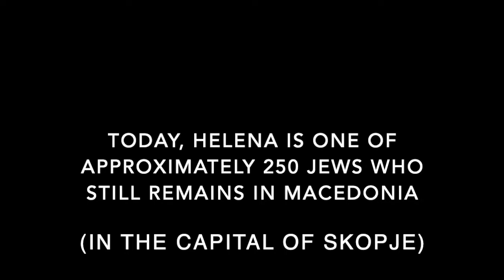En Frente De Mi Te Tengo: Teaser from Sarah Aroeste's "Monastir"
Sarah Aroeste's newest album, which features over 30 musicians from 5 countries, is a musical homage to the once-flourishing Sephardic community of Monastir. Out June 25th, 2021.